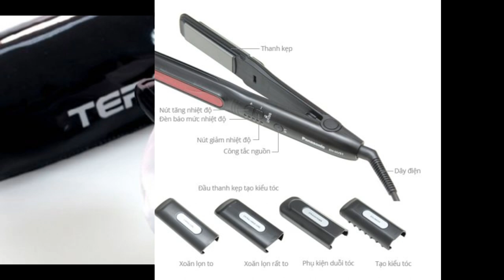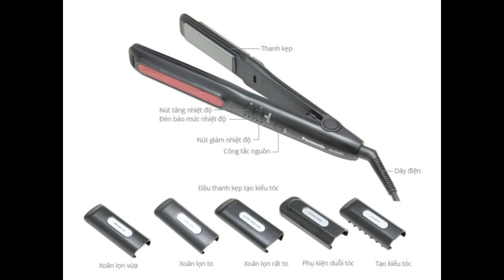Máy tạo kiểu tóc – bạn đã sắm cho mình một chiếc chưa nào?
Đã bao giờ bạn cần gấp một mái tóc tạo kiểu dự tiệc mà không đủ thời gian để đến salon hoặc đến thì salon lại đông đến ná thở? Vậy thì những chiếc máy tạo kiểu tóc tại nhà chính là giải pháp tuyệt vời cho bạn. Chúng không những giúp bạn tiết kiệm được hàng giờ ngồi chờ trong salon mà còn tiết kiệm kha khá chi phí nữa nha. Bài viết sau đây sẽ giúp bạn tìm ra máy tạo kiểu phù hợp nhất tại nhà.

máy tạo kiểu tóc

Phân loại máy tạo kiểu tóc
Máy tạo kiểu tóc có khá nhiều loại. Tóc bạn có những kiểu tạo gì thì có bấy nhiêu loại máy tạo kiểu tóc. Một số loại máy tạo kiểu tóc và chức năng chính của chúng là:

Đầu tiên là máy sấy tóc. Chỉ cần thêm vài chiếc lô, vài chiếc kẹp là bạn hoàn toàn có thể sở hữu một mái tóc bồng bềnh rồi đó.

Đối với máy duỗi sẽ dùng để duỗi thẳng tóc, có thể dùng để tạo kiểu uốn phồng, uốn cụp.

Máy duỗi cũng có thể tạo các kiểu uốn cụp tự nhiên
Máy uốn xoăn giúp những lọn tóc xoăn bồng bềnh đầy nữ tính. Nhờ những đầu kẹp cực bền giúp những lọn tóc thêm tự nhiên

Cuối cùng là máy tạo kiểu đa năng. Loại máy tích hợp chức năng của máy duỗi và máy uốn xoăn. Bạn có thể sáng tạo nhiều kiểu tóc mà bạn muốn

Máy tạo kiểu tóc đa năng cho bạn tự do tạo kiểu mình thích
Như vậy, tùy thuộc vào kiểu tóc bạn muốn làm. Bạn đã có thể chọn cho mình chiếc máy tạo kiểu tóc có chức năng phù hợp rồi đó.

Một số loại máy tạo kiểu tóc tốt nhất hiện nay
Dưới đây là một số máy tạo kiểu tóc đang hot nhất hiện nay. Nhanh tay tham khảo để chọn được một chiếc máy ưng ý và chất lượng nhé.

Máy tạo kiểu tóc Panasonic Hair Styler EH-KA71-W645
Máy sấy tạo kiểu tóc Panasonic Hair Styler EH-KA71-W645 có đến 7 chức năng. Anh cả Panasonic bấy lâu nay vẫn nức đang là máy tạo kiểu tóc bởi tính đa dạng và độ bền của sản phẩm. Máy sấy tạo kiểu tóc EH-KA71-W645 không phải là một ngoại lệ. Nó là một dạng máy sấy kết hợp với các loại lược sấy khác nhau để có thể tạo kiểu.

Máy tạo kiểu tóc Panasonic EH-KA71-W645
Với 5 loại lược và 2 chiếc kẹp tóc, các nàng tha hồ tạo kiểu. Từ xoăn đuôi nhẹ nhàng nữ tính đến kiểu tóc bob quốc dân,  lob phồng, máy đều có thể làm được. Đáng chú ý, máy tạo kiểu tóc này chạy rất êm. Chỉ phát ra âm thanh khoảng 59db. Không sợ làm phiền mọi người xung quanh nha!

Koria KA-2213 cũng là một máy tạo kiểu tóc mà bạn nên thử
Máy duỗi tóc tạo sóng âm Koria KA-2213 có kích thước nhỏ gọn. Máy tạo kiểu tóc này chính là siêu phẩm giúp mái tóc suôn mượt. Với bản kẹp ceramic, chiếc máy này có thời gian làm nóng nhanh hơn. Phân bổ nhiệt đều hơn đồng thời cũng hạn chế tóc hư tổn so với máy có bản kẹp bằng kim loại.

Tuy nhiên, chiếc máy tạo kiểu tóc này có điểm đặc biệt lớn. Chính là khả năng tạo ra các ion âm và ion dương. Giúp đánh bay bụi bẩn và trả lại cho bạn mái tóc khỏe mạnh, bóng mượt.

Lại là một em nữa của hãng Panasonic, EH-HV51-K645 chắc chắn sẽ làm bạn hài lòng
Bạn đang tìm kiếm một em máy vừa đa zi năng, lại tiết kiệm thời gian. Bật mí cho bạn em máy tạo kiểu tóc EH-HV51-K645 gần như là lựa chọn hoàn hảo. Vẫn là một em Panasonic nên bạn cứ yên tâm về chất lượng nhé. Bàn kẹp với công nghệ gốm quang học không chỉ giúp tản nhiệt đều mà còn hạn chế bay màu tóc.

5 bản kẹp đi kèm cho phép các bạn nữ tha hồ sáng tạo với mái tóc của mình. Từ thẳng đến siêu thẳng, từ xoăn lọn vừa đến xoăn lọn lớn. Đặc biệt, đối với chiếc máy này, Panasonic trang bị thêm công nghệ làm nóng nhanh cùng nhiều mức nhiệt. Giúp bạn tối ưu hóa thời gian tạo kiểu.

Máy tạo kiểu tóc uốn gợn sóng 3 Trục Koria
Không phải ngẫu nhiên mà xoăn sóng nước là kiểu tóc đã khiến hàng triệu cô nàng “cuồng say”. Không chỉ mang đến vẻ đẹp kiêu kì, sang chảnh, xoăn sóng nước cũng đầy nữ tính và gợi cảm. Chính vì thế đây là kiểu tóc được lựa chọn đầu tiên khi các nàng đi dự tiệc.

Giờ đây, việc tạo kiểu mái tóc xoăn sóng nước không còn khó khăn với sự hỗ trợ đắc lực từ máy uốn tóc gợn sóng 3 trục Koria. Cũng được làm từ ceramic nên máy thừa hưởng đặc tính ưu việt của vật liệu này. Cấu tạo 3 trục và cần xoay 360 độ giúp việc uốn tóc gợn sóng trở nên nhanh và tiện lợi.